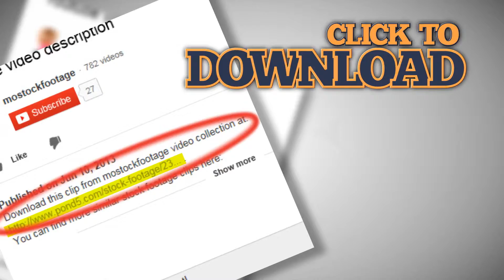少女は手がクローズアップ、編みさ。素材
ビデオクリップを見ていただきありがとうございます 少女は手がクローズアップ、編みさ